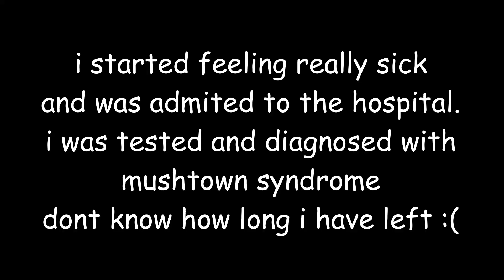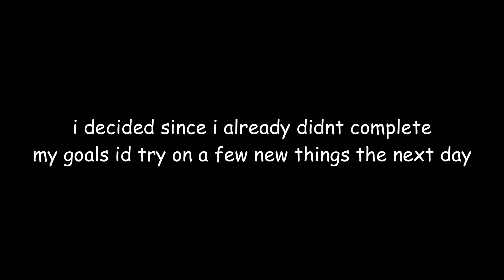trying something new for 30 days *kinda pt.1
attempting to try something new every week in hopes of being more comfortable with myself :)